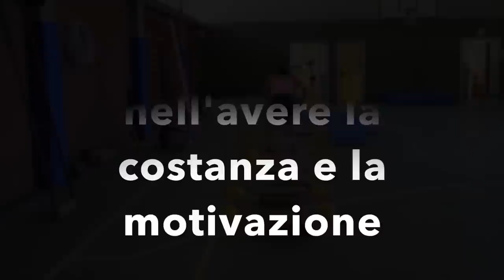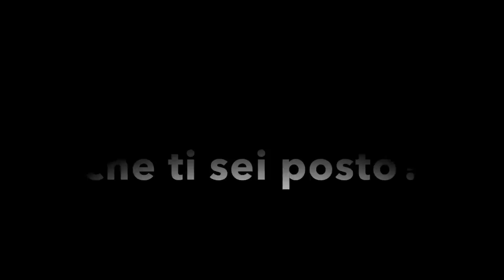Motivational Training per Club de Ski Valtournanche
Questo è un piccolo video che ho creato per la riunione del Club de Ski
Spero possa essere da motivazione per gli atleti che vogliono allenarsi e raggiungere i propri obiettivi